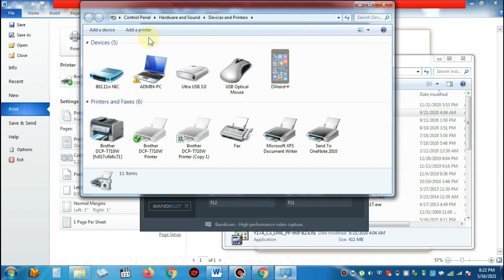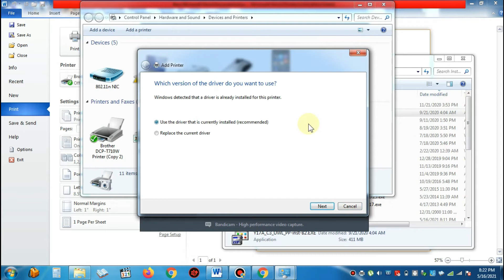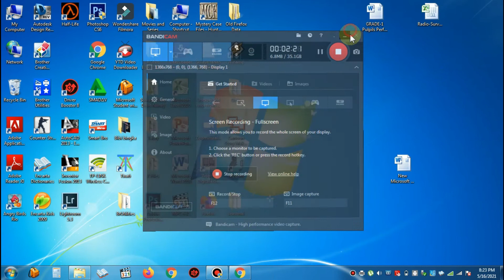Brother Printer DCP T710W Wireless Connection on Windows 7